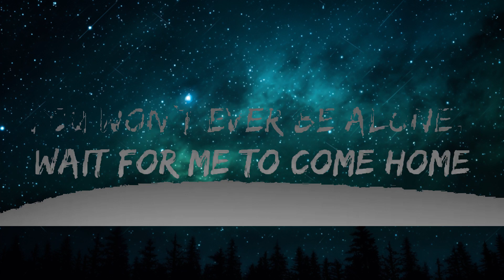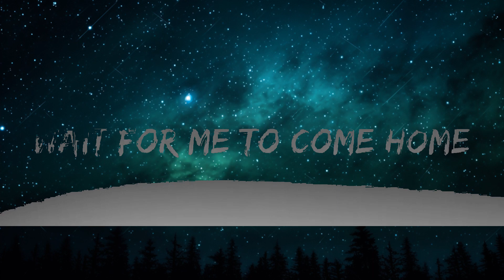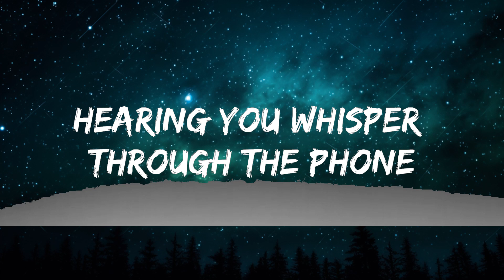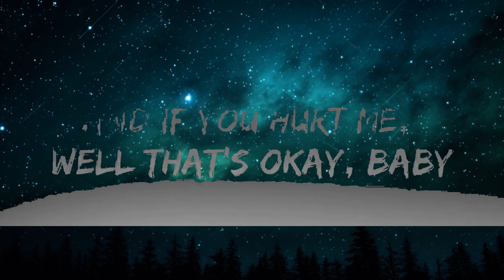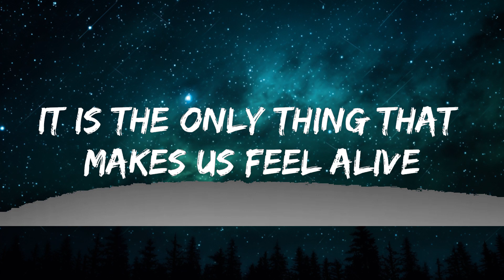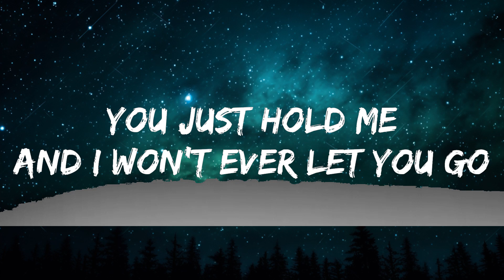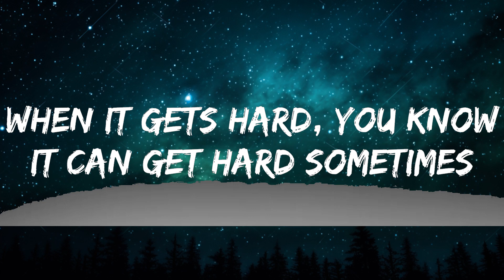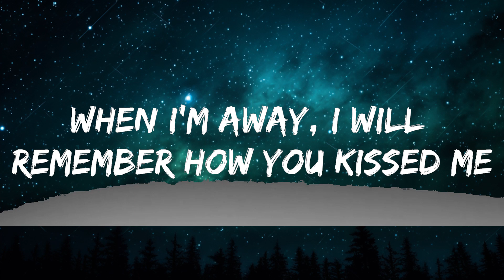Ed Sheeran - Photograph (Lyrics)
[Pre-Chorus]
We keep this yêu in a photograph